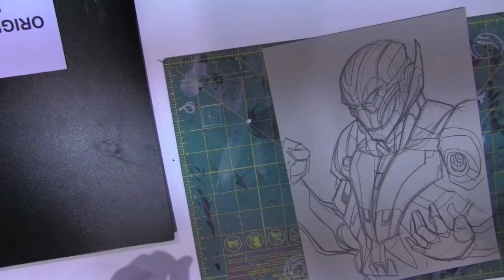Tom Hodges Drawing Ultron [Part 2 of 2]